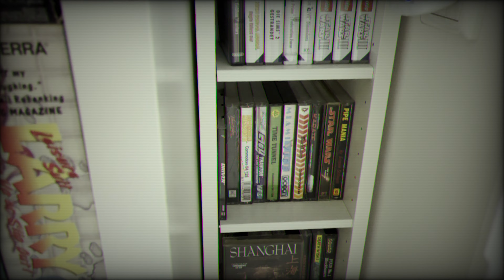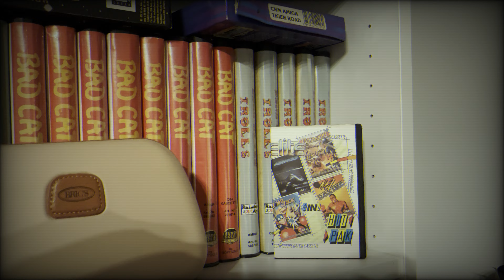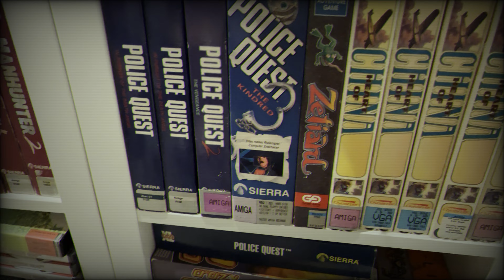Game Room Tour [Ultimate Chaos Room] C64, AMIGA, Big Box Games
C64, AMIGA, Atari ST, PS3, PS4 Xbox, CPC, Big Box Games from the last 40 years.

Travel, Flight Reports, X-Plane 11, FSX, MS Flight Simulator, Gaming

PC-Specs:
Intel i7 8700K @ 4,8Ghz
Asus Turbo 1080ti 11GB
64 GB RAM
Win10 64bit, Dx12
256GB m.2, 256SSD 512SSD, 10TB HDD

The best flight sim videos are here and some in 4K